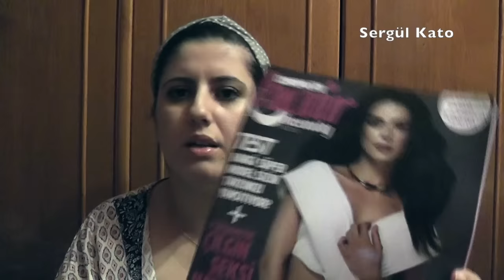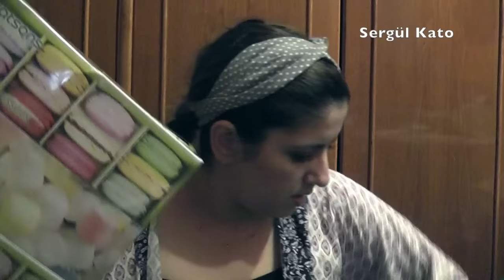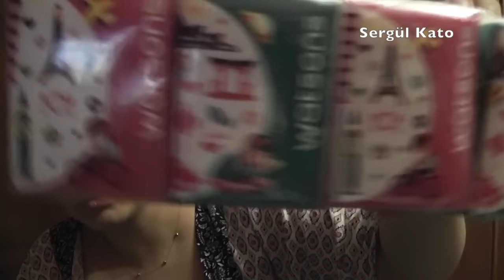watsons Alışverişi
Alışveriş fotoğrafını paylaşmıştım :) İyi seyirler